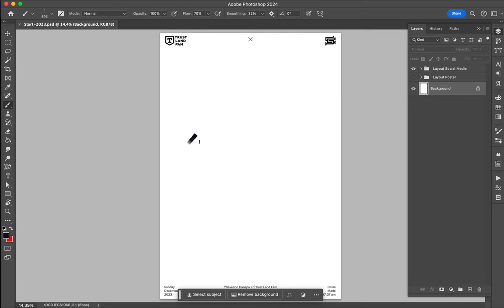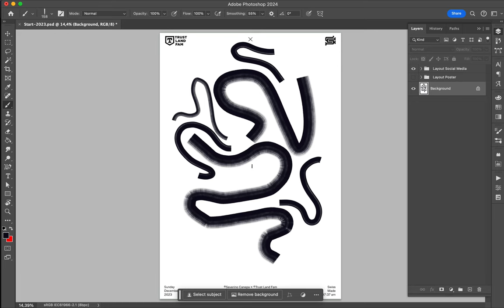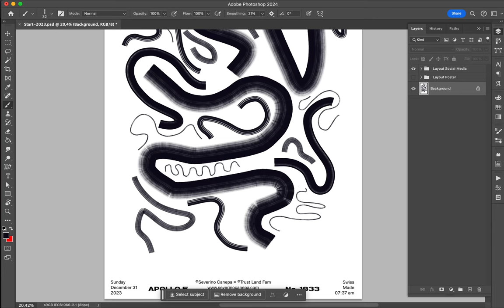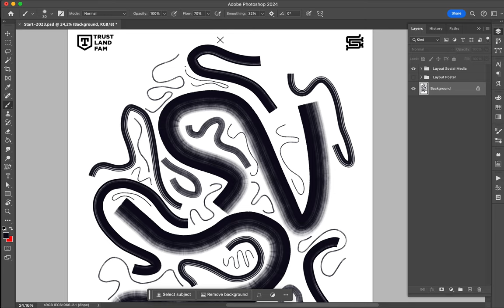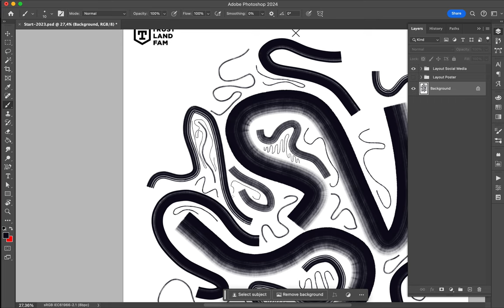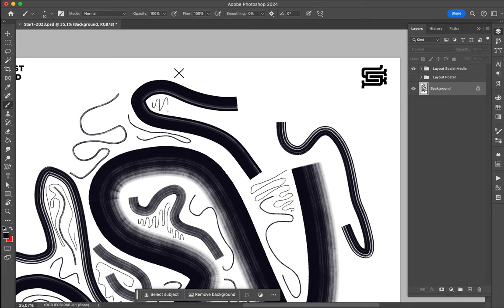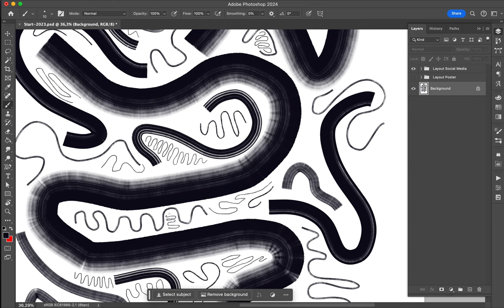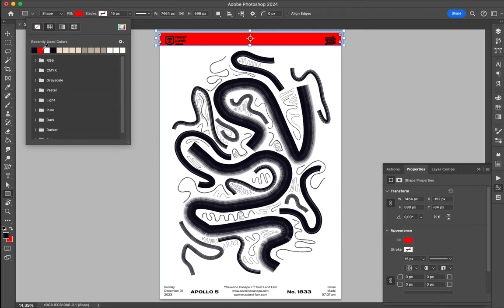Poster Tutorial 1833 A Maze 9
The last poster of the year is made with organic shapes.
It is maybe the end of the Challenge. I am not sure...